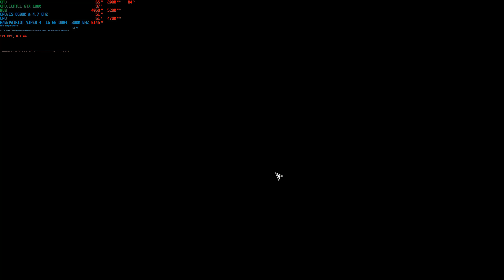Assassin's Creed Origins 01 05 2018 16 12 46 42